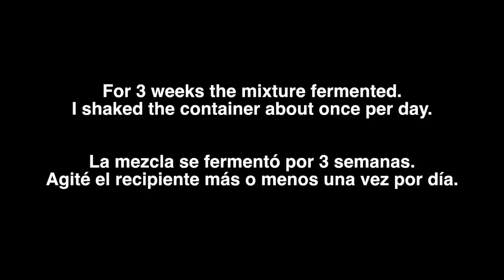Making Primitive Alcoholic Drink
Fermentation is an ancient art that produces beverages of various flavors and alcohol content. It was used to make drink safe to consume because the process destroys harmful bacteria. Wine is a good example of this.

In this video I collect sour lemonade berries and add them into a natural gourd container along with water and raw honey. I allowed this mixture to ferment for three weeks, shaking it up about once per day.

At the end of three weeks I poured some of the mixture into a coconut funnel with yucca plant fibers as a strainer to separate the unusable residue and seeds and then I drank it. The drink was stronger than I expected and quite tasty. I did get a little buzz from it then I felt very relaxed and wanted to sleep but I don't know the actual alcohol content. More experiments will follow.